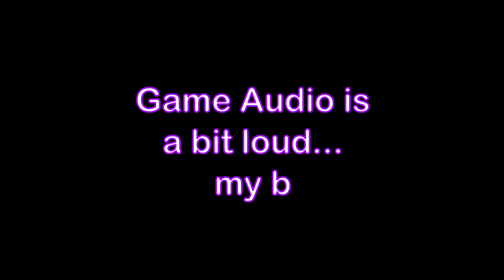Deltarune is a Wholesome Game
Why FIGHT when you can ACT? Undertale's spiritual predecessor, Deltarune, is here!... well... it's been here but now you can see me play it!

Footage seen here was streamed live at
Twitch.tv/KinglyLive0_0

What's this?